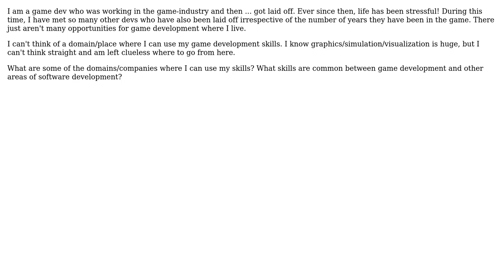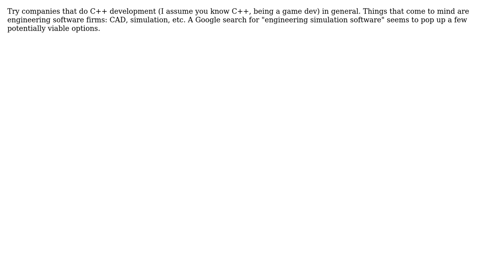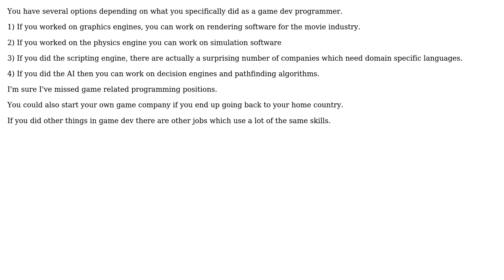What skills in game development are common in other software development areas? (4 Solutions!!)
What skills in game development are common in other software development areas?

With thanks & praise to God, and with thanks to the many people who have made this project possible! | Content (except music & images) licensed under CC BY-SA | Music | Images & others | With thanks to user Steven A. Lowe user Mason Wheeler user maple_shaft user indyK1ng user brainydexter user Adam Lear and the Stack Exchange Network Trademarks are property of their respective owners. You are responsible for your own actions.